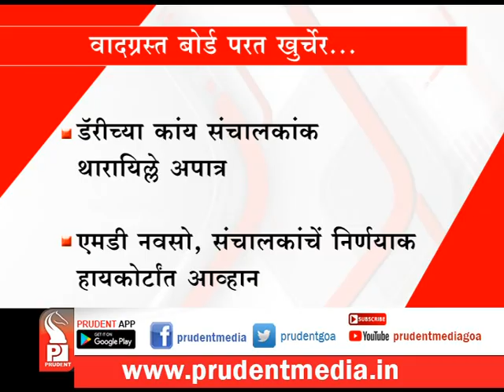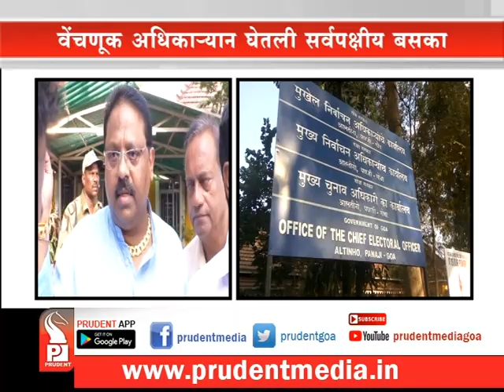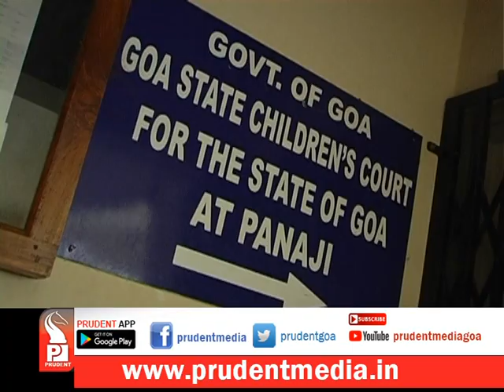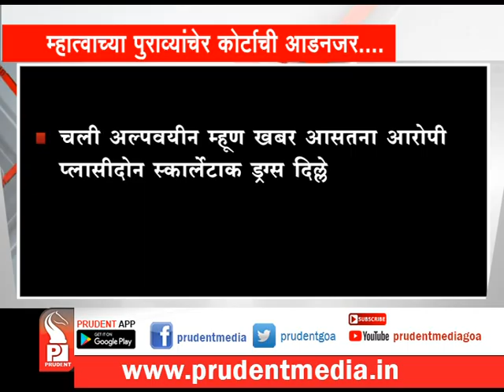Prudent Media Konkani Prime News_11 April 19_Part 1